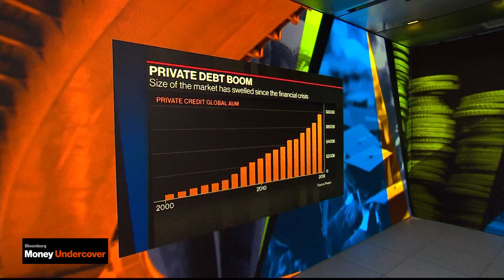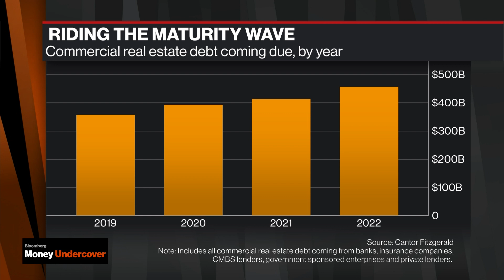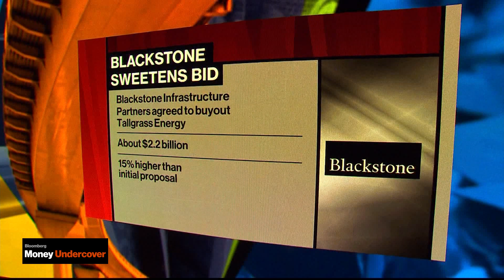Burning Issues: JPMorgan's Private Credit Push, CMBS Sales Surge & Going Private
Dec.17 -- JPMorgan Chase & Co.’s asset management arm is extending a push into the $787 billion private credit market as cash pours into the asset class from yield-hungry investors. Bloomberg's Sonali Basak, Adam Tempkin, Kelsey Butler and Lisa Abramowicz discuss the recent headlines in the private markets on "Bloomberg Money Undercover".